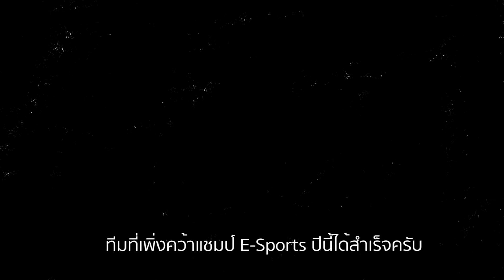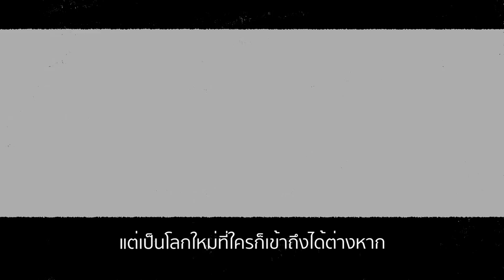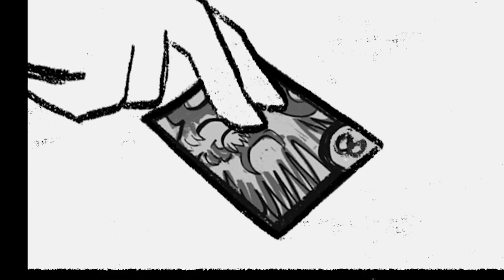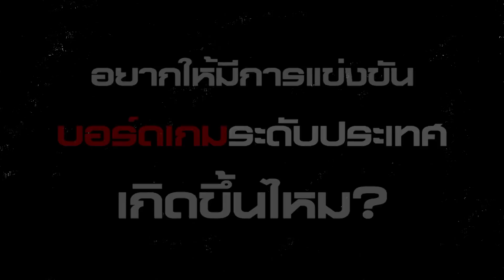BGN บอร์ดเกมไนท์ B-Sports Comic ตอน Super Turning Point